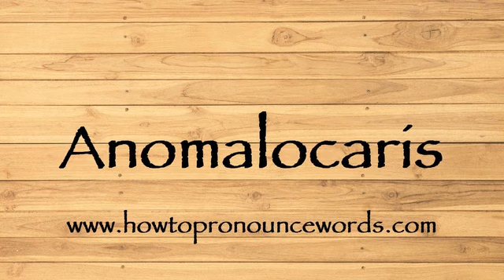How To Pronounce Anomalocaris ? How To say Anomalocaris New Video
To learn about "how to pronounce Anomalocaris in american english" topic , please

Our video is all about "how to say Anomalocaris in english" subject   but we   try to cover the   subjects:

-how to pronounce Anomalocaris in english

-how to pronounce Anomalocaris in british english

-how to pronounce Anomalocaris correctly

Take a deep breath and see the following video about how to pronounce Anomalocaris in english

how to pronounce Anomalocaris in american english is a WARM subject and I did my best to produce a YouTube video around this subject

That brings me to the end of the video, however if you desire more complimentary "how to pronounce Anomalocaris " pointers, visit our